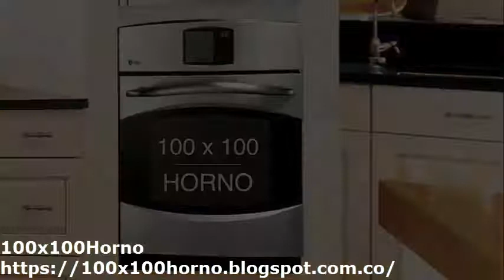BUTTERCREAM / CREMA DE MANTEQUILLA | Mis Recetas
En este vídeo quiero compartir con ustedes una riquísima y muy sencilla preparación, se trata de BUTTERCREAM O CREMA DE MANTEQUILLA.
Si es así les agradezco mucho que lo compartan.

Un abrazo.